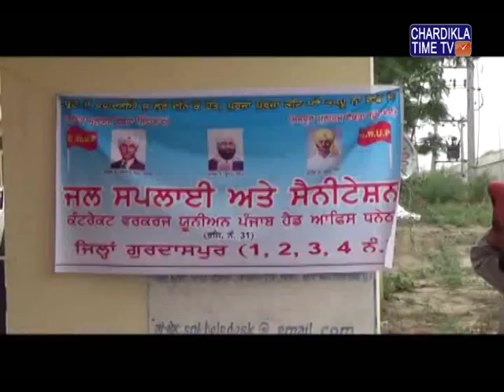ਪੰਜਾਬ ਗੁਰਦਾਸਪੁਰ ਵਲੋਂ ਪੁਰਾਣੇ ਵਰਕਰ ਦੀ ਬਹਾਲੀ ਨੂੰ ਲੈਕੇ ਜਲ ਸਪਲਾਈ ਅਤੇ ਸੈਨੀਟੇਸ਼ਨ ਦਫਤਰ ਵਿਖੇ ਧਰਨਾ ਲਗਾਇਆ ਗਿਆ